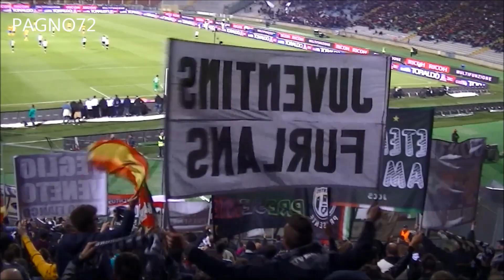Udinese Vs JUVENTUS 1° tempo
SERIE A 33ª Giornata  Stadio Friuli Udine 14/04/2014
 0-2(Giovinco,Llorente)